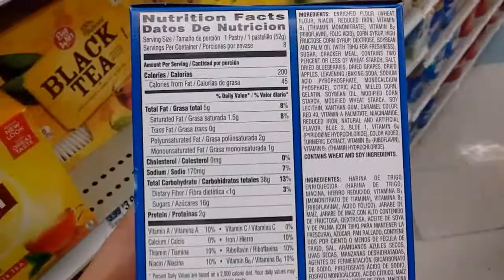Pop Tarts Blueberry "Kellogg's"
Baked with real fruit. Frosted.Toaster pastries. Naturally & Artificially flavored. Net WT. 14.7 OZ  (416 g). 8 toaster pastries.